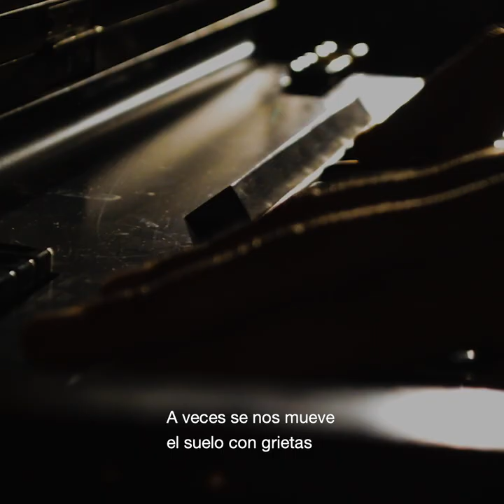Leo Saavedra - A sangre fría (Carta al Presidente y su rebaño)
Imágenes grabadas durante las manifestaciones de Octubre 2019 cuando milllones de chilenos se unieron por un país más Justo

Canción grabada por Diego Peralta en Estudio Subacuático
Mezclado y masterizado por José Jaras en Estudio Agartha

Video por Chicleclip

Agradecimientos a Equeco Estudios, Pablo Arias y Martín Pizarro (Praxinoscopio films)

Leo Saavedra "A sangre fría" (carta al presidente y a su rebaño)

A sangre fría todo esto
Y el cuento se nos hace eterno
Utilería en las escenas
Butacas llenas de ingenuos
Te encuentran la razón
Que estaremos mejor
La realidad nos dice que
A sangre fría nos educan
O mejor dicho nos perturban
Tan incisivas las medusas
Que hay en tu corazón
Por eso se infartó
Y como puede ser !?
Que no lo ves?, hiciste todo arder
La noche cae en crueldad
Te sacas ropa y piel, salpicas "el edén"
Con sangre fría de verdad
Tan egoísta esa locura
Que piensa que está en otra altura
No subestimes nunca a un pueblo
Que tiene incluso a tus borregos
A donde va a llegar
Esta mutilación
Son todos víctimas!
Y no te ves?, hiciste todo arder
Que hay de los niños que todo lo ven?
Que fue de los nidos que hiciste caer?
A veces se nos mueve el suelo con grietas
Pero ustedes han hecho a hermanos desaparecer
No me digas que tus armas nos cuidan
No nos mientan, que esto es un plan al parecer
Apago la tele, enciendo una antorcha
Para hacer que en tu oscuridad logres ver!!!
Te sacas ropa y piel
Salpicas "el edén"
A sangre fría!
A sangre fría!
A sangre fría...